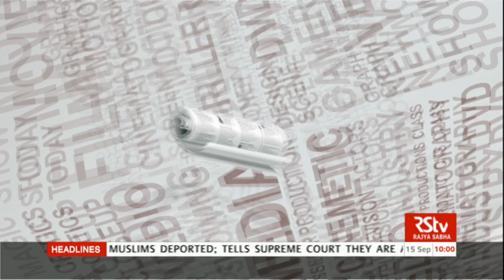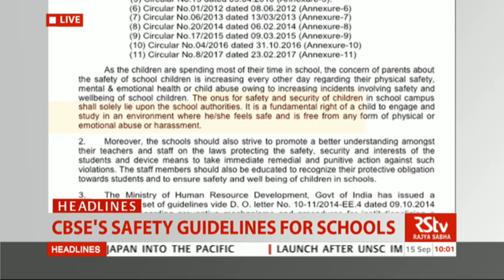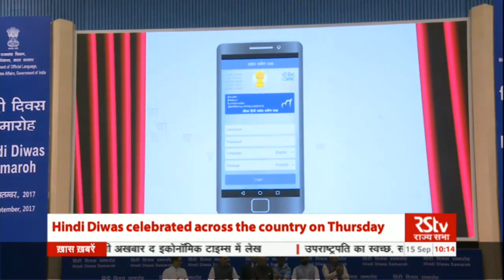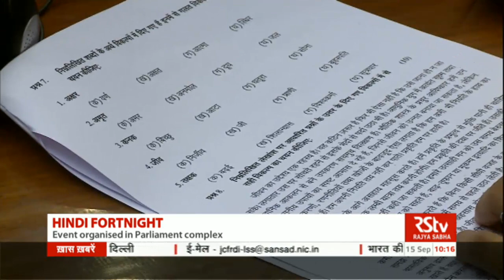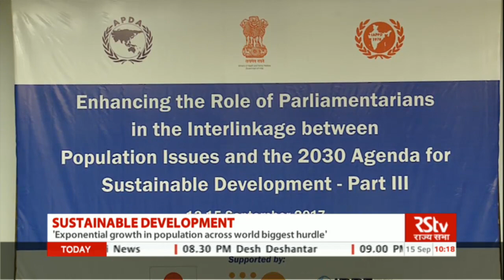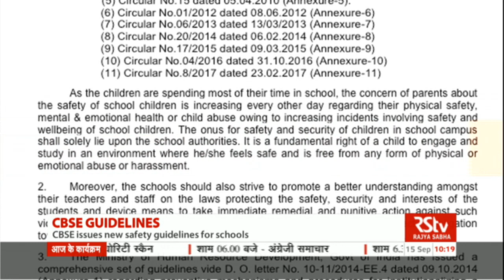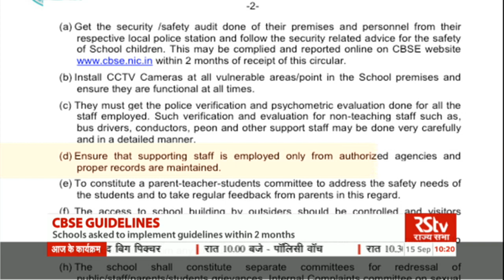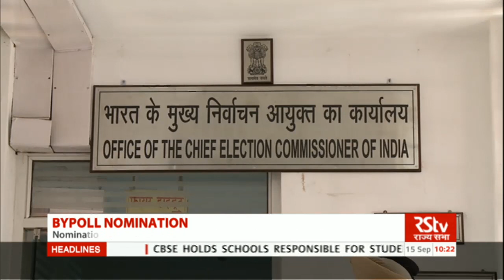English News Bulletin – Sept 15, 2017 (10 am)